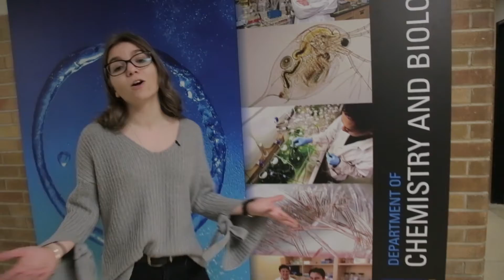33 Questions: Zoeie, Biomedical Sciences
Here is our Biomedical Sciences instalment with student, Zoeie Major-Orfao!